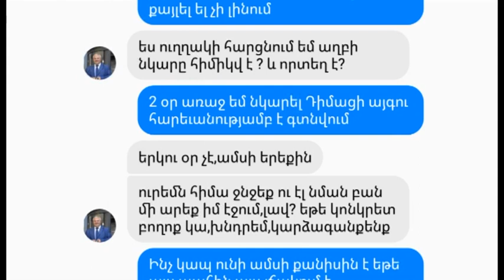Մամիկոն Ասլանյանը մեսինջերով քաղաքացուց պահանջում է հեռացնել աղբի թեմայով նկարները:Ահազանգ թեժ գծին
Վանաձորի համայնքապետ Մամիկոն Ասլանյանը ոչ միայն չի տեսնում խնդիրները, այլև պահանջում հեռացնել աղբի  թեմայով  լուսանկարները: Անձամբ մեսինջերով զանգահարել է  խնդիր բարձրացնող քաղաքացուն և պահանջել հեռացնել դրանք: Վանաձորի Ծատուրյան և Ավետիսյան փողոցներն ավելի քան 30 տարի չեն վերանորոգվել: Չնայած նախնտրական խոստումներին՝ Վանաձորի համայնքապետ Մամիկոն Ասլանյանն այդպես էլ չի վերանորոգում փողոցները:
Բնակիչները պարբերաբար  ձեռք ու ոտք են կոտրում: Տեասնյութում մեր նկարահանող խմբի հետ զրուցող կանայք ևս վնասվել են հենց  իրենց տան ճանապարհին, մի քանիսն էլ՝ փրկվել մարմնական ծանր վնասվածքներ ստանալուց:
Բնակիչների դիմումներին քաղաքապետն այդպես էլ չի պատասխանել:
 Այստեղ անգամ շտապօգնության մեքենան չի կարողանում բարձրանալ, բնակիչների մեքենաներն էլ շրջանցում են այս փողոցները:
Նրանք բողոքում են, որ իրենց փողոցները մշտապես դուրս են քաղաքային իշխանության ուշադրությունից, ուստի իրենք են փորձում ինչ-որ չափով  հոգ տանել ճանապարհի մասին:
Փողոցների խնդիրը միակը չէ` սեփական սեկտորի բնակիչների համար, նրանք բողոքում են նաև անկանոն աղբահանությունից, նշելով, որ այն տեղի է ունենում ամիսը մեկ անգամ, թեև աղբի գումարը գանձվում է մշտապես;